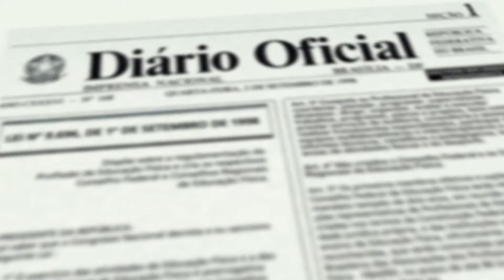Agora é Lei - 24/10/2016